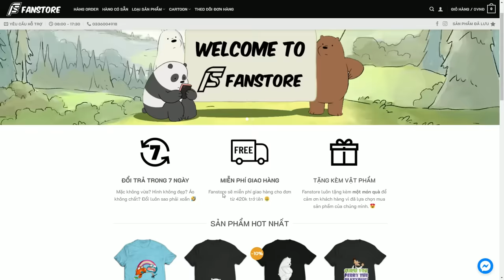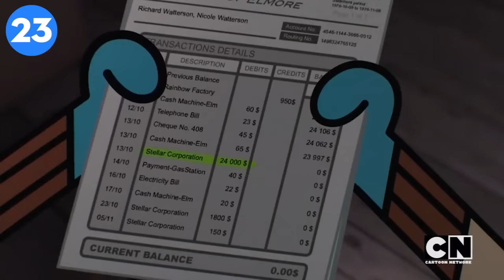TOP 26 sự thật thú vị về Richard | The Amazing world of Gumball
Chào mừng các cậu quay trở lại với W2W Cartoon cùng với Series The Amazing world of Gumball. Ở video lần này tớ sẽ không nhắc tới nhân vật chính Gumball mà tớ sẽ cho các cậu tìm hiểu những điều thú vị về một người còn "to" hơn thế , đúng vậy to theo nghĩa đen luôn , xin được giới thiệu Richardddd Watterson

💬 Script: Thanh Trung
🎤 Voice: Hoài Thu
📺 Video: Tricksy

Social Media!

✪ Kênh Youtube trực thuộc hệ thống W2W Studio!